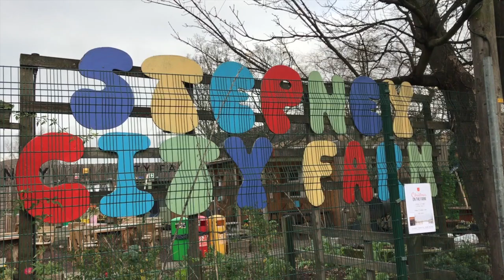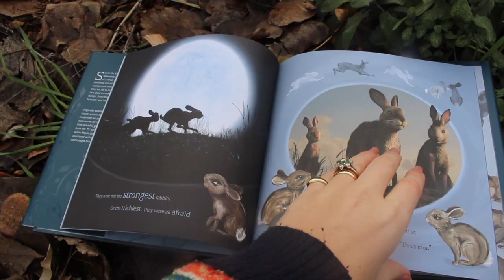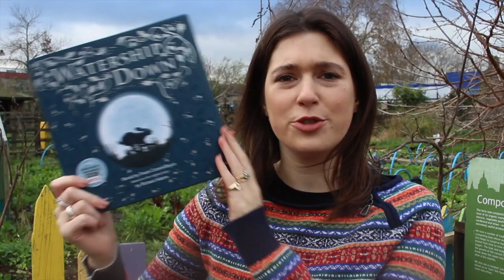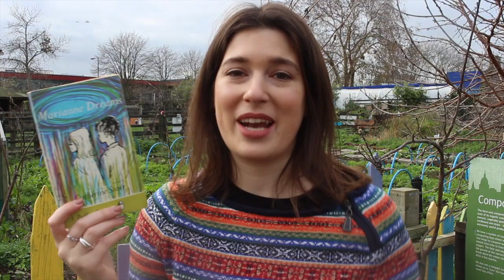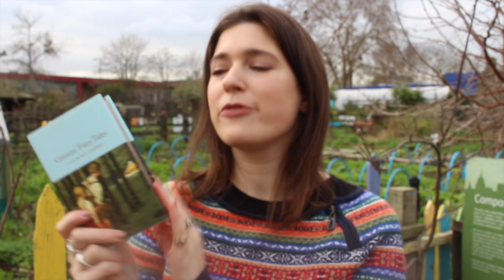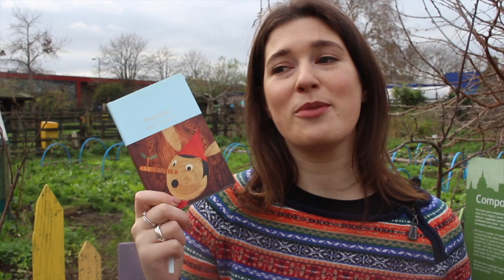5 Children's Books That Aren't as Scary as You Remember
In this episode of Book Break, we're revisiting the children's books that used to scare us when we were young – and discovering they're not quite so scary after all!